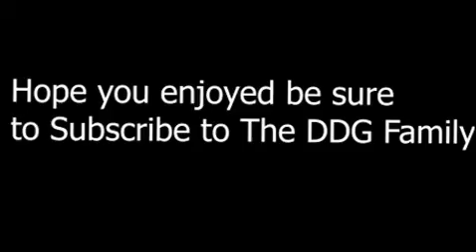DDG - Drake in my Feelings Cover (Hilarious) MUST WATCH!!!!!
OUTRO: Watsky whoa whoa whoa

Camera used LOGITECH 1080p Webcam
Edit software Adobe premiere💠

I’m gonna start giving honor mentions for SoundCloud to be in my video or comment shout out.

If you read this far your amazing.